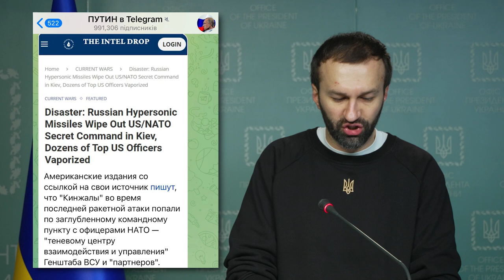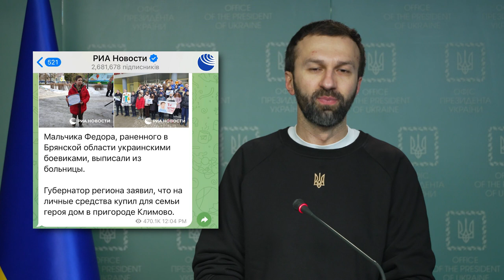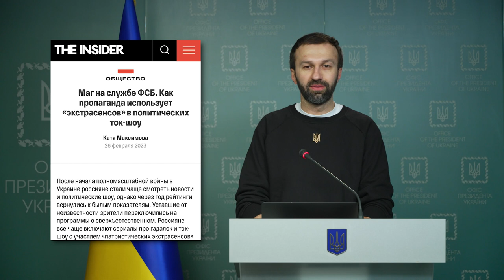Про нові фейки російської пропаганди. Брифінг Сергія Лещенка (15.03.23)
Про нові фейки російської пропаганди. Брифінг Сергія Лещенка – радника керівника Офісу Президента.